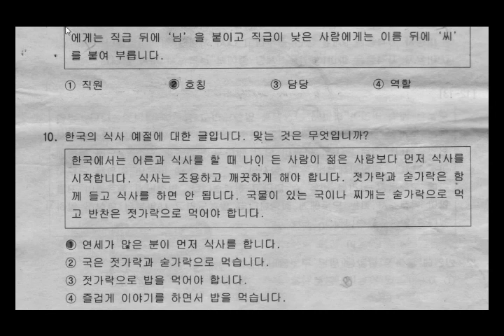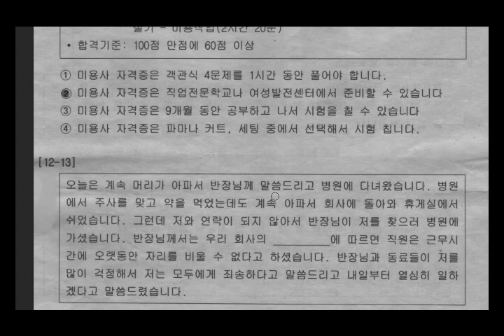Eps topik reading 8-12rn ( eps - topik 2022)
selamat bergabung dan trimakasih atas saran ,kritik demi kemajuan kita belajar semoga bermanfaat untuk teman-teman.